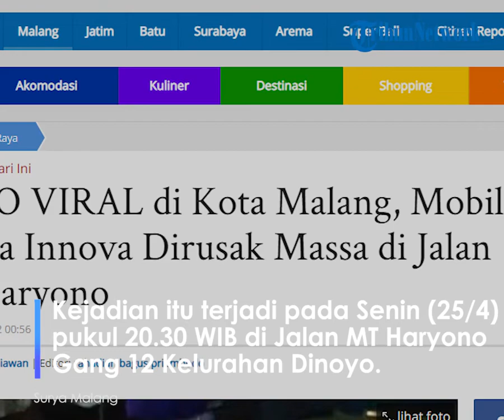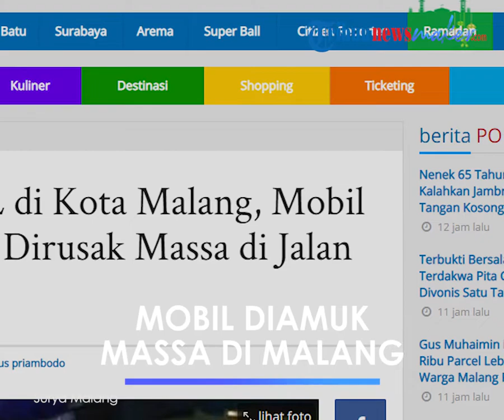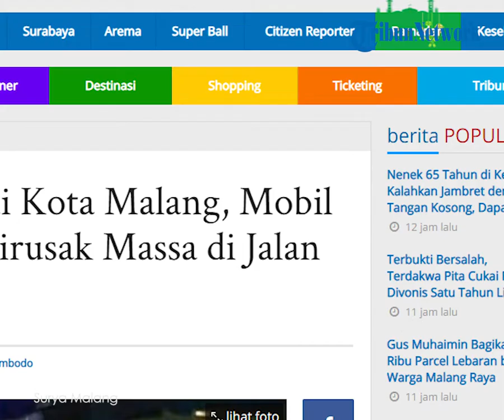Viral Video Mobil Diamuk Massa di Malang, Diduga Lakukan Aksi Tabrak Lari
Dari video berdurasi 30 detik, terlihat sejumlah orang menghentikan sebuah mobil Toyota Innova.

Setelah berhasil menghentikan mobil berplat nomor DK 1125 OW tersebut, mereka langsung merusak dan memukuli mobil tersebut. Dari video itu, terlihat kaca belakang mobil telah pecah dan beberapa bodi belakang telah ringsek.

Selain itu, berdasarkan video tersebut, terlihat ada sorot lampu rotator polisi berwarna biru.

Dari informasi yang didapat TribunJatim.com, kejadian itu terjadi pada Senin (25/4/2022) malam sekitar pukul 20.30 WIB di Jalan MT Haryono Gang 12 Kelurahan Dinoyo Kecamatan Lowokwaru Kota Malang.

Dari informasi yang dihimpun TribunJatim.com, dua orang yang ada di dalam mobil tersebut dibawa keluar lalu diamankan oleh pihak kepolisian.

TribunJatim.com langsung mengkonfirmasi kejadian itu kepada Kasat Reskrim Polresta Malang Kota, AKP Bayu Febrianto Prayoga.

Berdasarkan informasi yang dihimpun, ada sejumlah dugaan mengapa mobil tersebut dihentikan oleh sejumlah orang.

Dugaan pertama, bahwa mobil tersebut dinaiki oleh pelaku kejahatan dan ketahuan saat melakukan aksinya.

Dugaan kedua, mobil tersebut baru saja terlibat tabrak lari lalu melarikan diri.

"Info terakhir yang saya dapat, mobil tersebut telah diamankan di Unit Gakkum Satlantas Polresta Malang Kota," ujarnya saat dihubungi TribunJatim.com, Senin (25/4/2022).

Dirinya juga menjelaskan, pihaknya masih belum bisa membeberkan lebih lanjut. Apakah pengendara dari mobil tersebut, merupakan pelaku kejahatan.

"Untuk kronologinya, masih belum lengkap. Dan untuk lebih jelasnya, lebih baik bisa tanyakan langsung ke Kasat Lantas Polresta Malang Kota," tandasnya.

Artikel ini telah tayang di SuryaMalang.com dengan judul VIDEO VIRAL di Kota Malang, Mobil Toyota Innova Dirusak Massa di Jalan MT Haryono,
Penulis: Kukuh Kurniawan | Editor: rahadian bagus priambodo